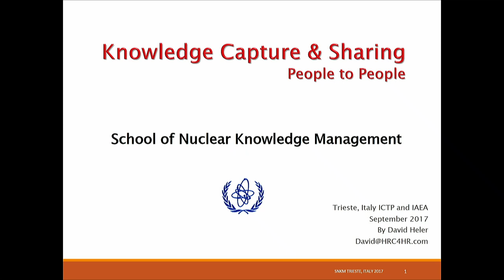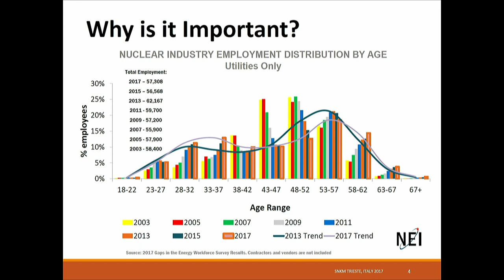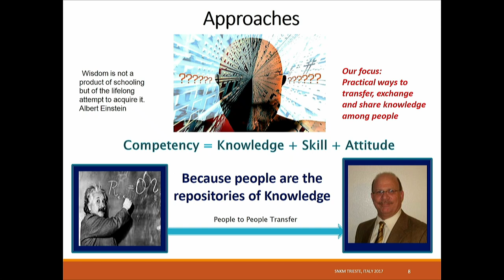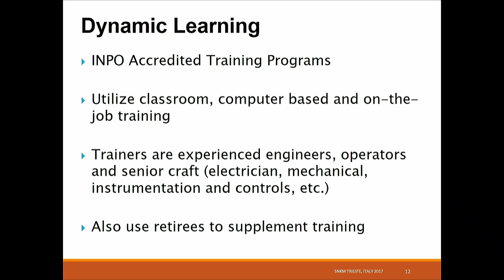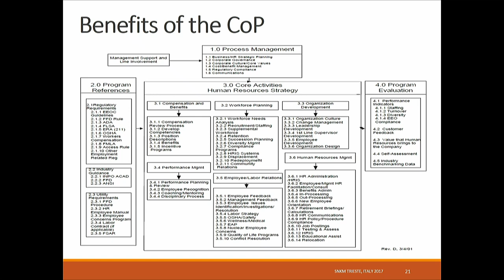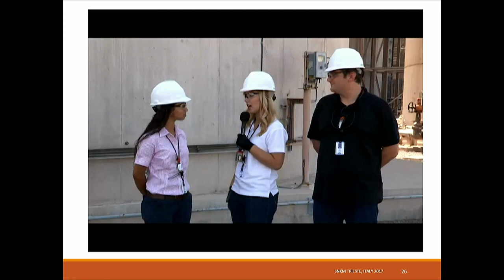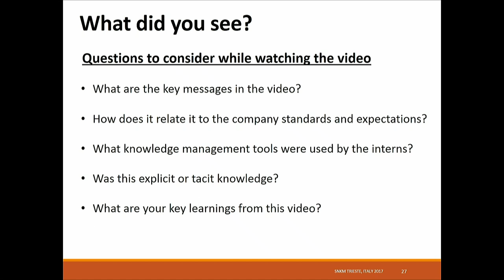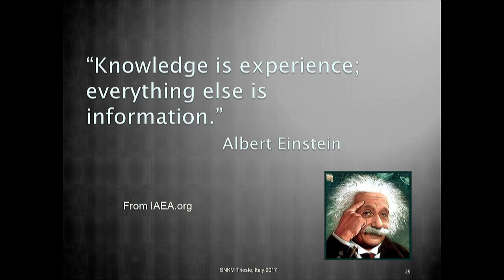Knowledge Capture and Sharing - People to People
Speaker: David Heler (NHRG Nuclear Human Resources Group, Arizona, USA)
2017_09_13-11_15-smr3146